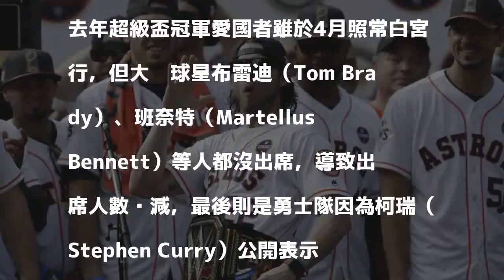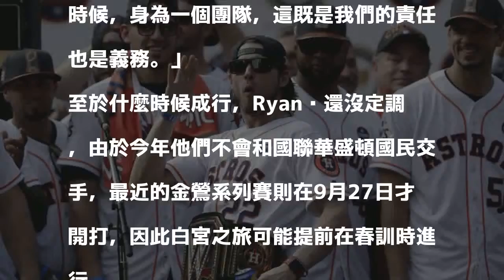MLB》川普上任後最大團？太空人應約參訪白宮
2017世界大賽冠軍太空人。（資料照，法新社）

發表評論評論如下。